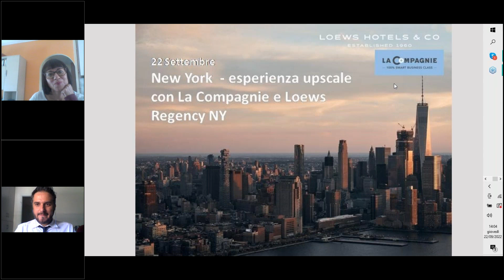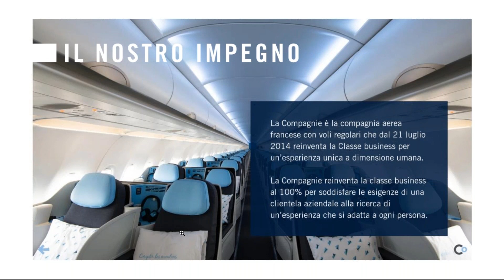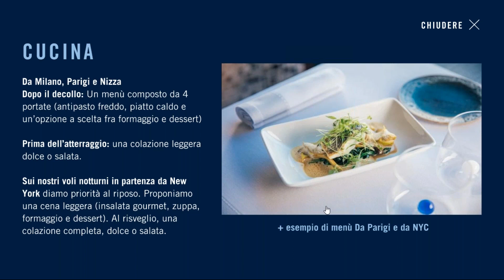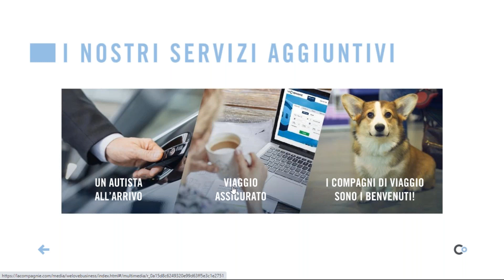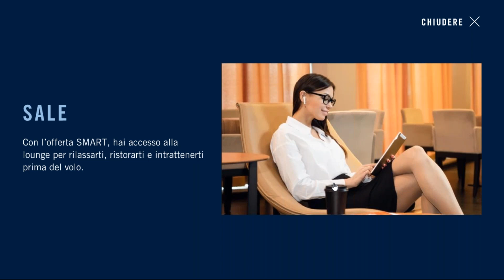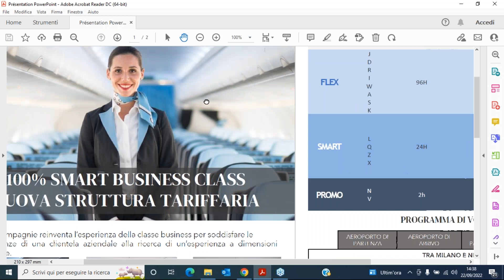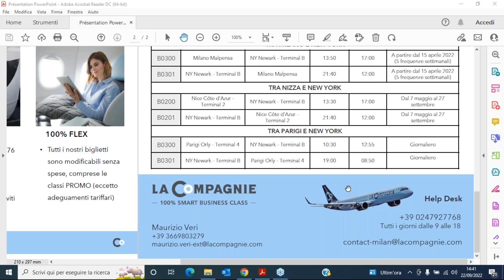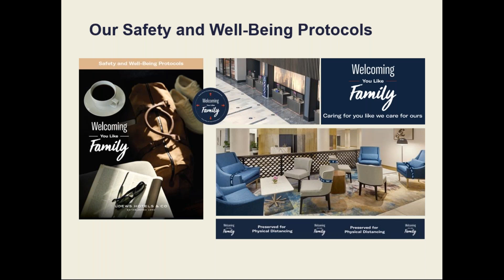New York esperienza upscale con La Compagnie e Loews Regency NY (22/9/2022)